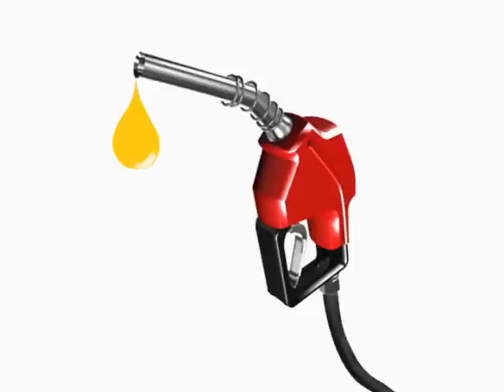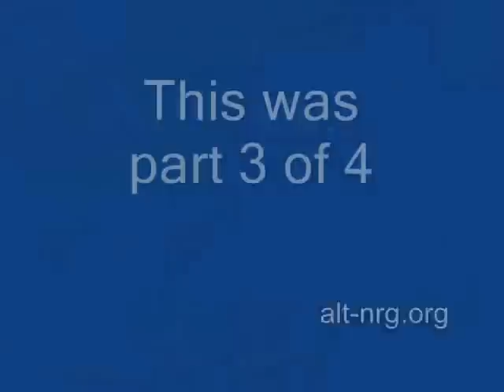#132 - Generator HHO run time tests, Part 3 of 4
For latest news please visit my web In this mini-series I attempt to answer the age old question posed by our critics "Are we on the right track or just spinning our wheels?" For this test I am using a gasoline powered AC generator. This is the ideal platform to test with because it's carbeureted. No fuel injection ECU, O2, MAF, etc to deal with. No EFIE required. I have collected the data. You be the judge.